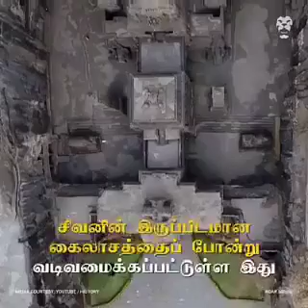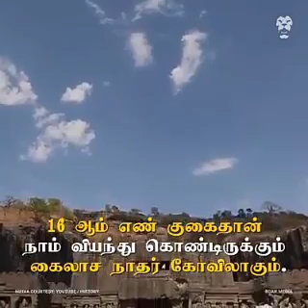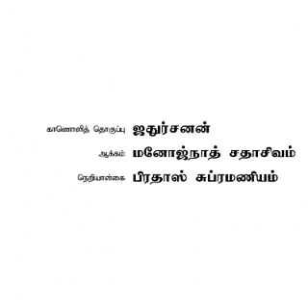nature sivan kovil